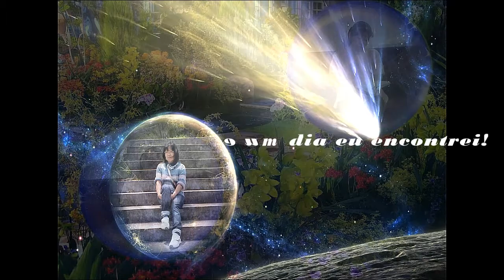E L I Z A - 25.06.2020